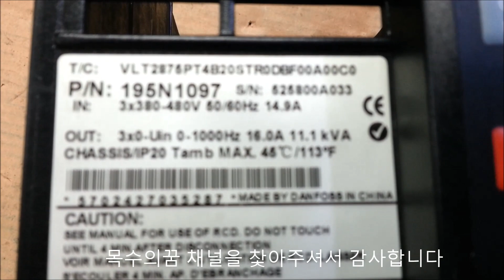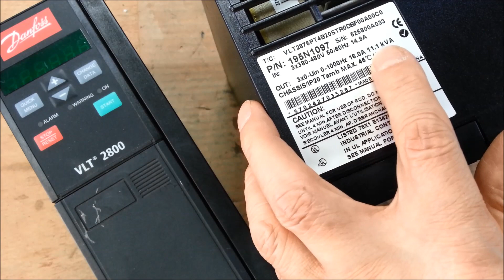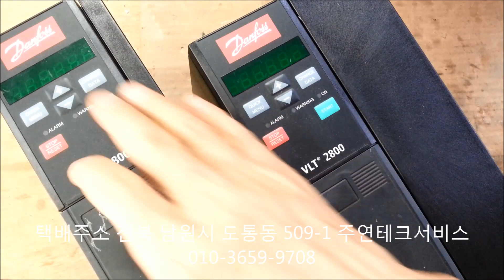전주 3상모터 인버터수리 INVERTER 유도전동기 모터 콘트롤러수리 군산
아파트 인버터 단포스 Danfoss VLT2800 덴포스 3상모터 인버터수리 VLT2830 P5893C Danfoss DP50D1200 유도전동기모터 컨트롤라수리 후기입니다 PLC제어시스템으로 정확한 콘트롤을위한 3상 유도전동기 인버터 펄스제어로하는 스텝핑모터 서보모터 드라이버 전자제어로 산업자동화로 효율을 향상하는 공장자동화 시스템에서 컨베어벨트 고장증상으로 전원이안들어오면 모터가안돌아갈때 모터가멈춰을때 3상모터인버터 서보모터드라이버 구분하여 고장수리 해야되겠지요 전북지역 전주 서보모터 수리하려면 익산 서보드라이버 수리하는곳 군산 서보모터수리업체 서보모터드라이버 수리점 찿아서 국내외 외제 수입품 서비스센터 고객센터 AS센터 전화가안될때 무상수리기간이 지나서 유상서비스로 서보모터수리를 받고자할때 전주 서보모터드라이버수리할려면 익산 인버터수리업체 PCB 전자회로기판 PLC 서보모터콘트롤러 군산 수리전문점으로 기술문의 및 궁금하신점 전화주시면 친절히 상담해드리며 고장수리 택배로 보내주시면 신속한 응대로 고객만족에 최선을 다하겠습니다 전원인들어오거나 충전이안될때 모터가안돌아갈때 산업용 모니터 화면인 안보일때  전자장비 PCB기판수리 R957B PLC수리 전문업체로 오래된 제조사를 알수없을때 터치모니터수리 서보모터수리 인버터수리
서보드라이버수리 모터가돌다가 멈출때 콘트롤 제어가 안될때 도움을 주고받을수있도록 소통하며 기술교류로 신속한 문제해결에 최선을 다하겠습니다 외국산 모터인버터 동작이안될때 Danfoss수리 전주 VLT2800수리 단포스수리 덴포스수리 덴포스인버터수리 군산 단포스인버터수리 Danfoss인버터수리 덴포스콘트롤러 Danfoss컨트롤러 익산 Danfoss수리하려면 Danfoss수리하는곳 전북 Danfoss수리업체 Danfoss수리점 DVLT2800수리하려면 VLT2800수리하는곳 VLT2800수리업체 VLT2800수리점 덴포스서비스센터 군산 모터콘트롤러수리 전주 모터인버터수리 모두 환영합니다 택배주소 전북 남원시 도통동 509-1 주연테크서비스 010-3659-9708 남원전파사 목수의꿈   Danfoss수리,VLT2800수리,전주인버터수리,전북모터콘트롤러수리,덴포스인버터수리,단포스인버터수리,Danfoss인버터수리,군산모터드라이버수리,Danfoss컨트롤러,익산유도전동기인버터, 감사합니다